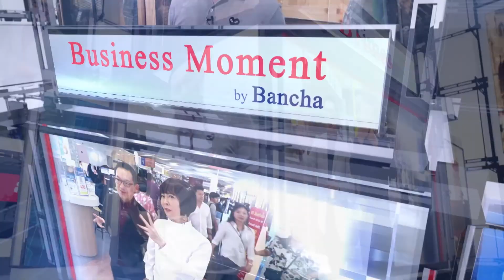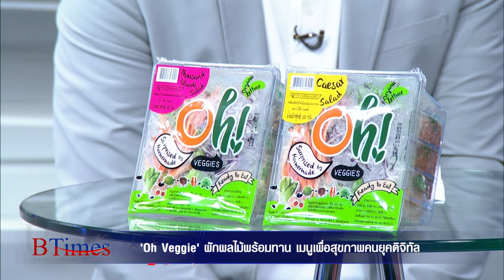BTimes : 'Oh Veggie' ผักผลไม้พร้อมทาน เมนูเพื่อสุขภาพคนยุคดิจิทัล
ออกอากาศวันที่ วันที่ 13 มีนาคม 2563 เวลา 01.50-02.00 น. ทางช่อง 3 กด 33

สัมภาษณ์   วุฒิชัย เจริญศุภกุล / กรรมการผู้จัดการ บริษัท พลังผัก จำกัด